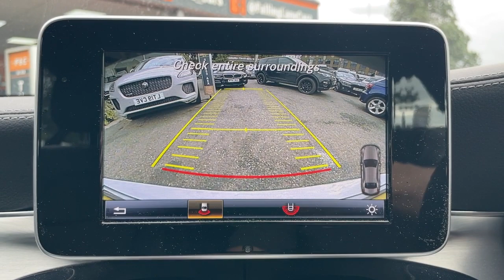Mercedes C Class - Walkaround @ FLC